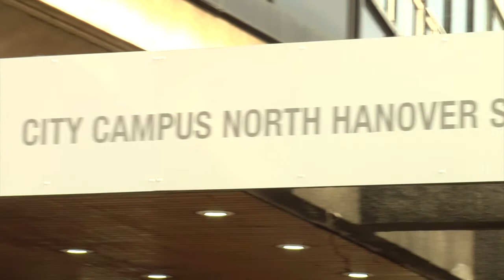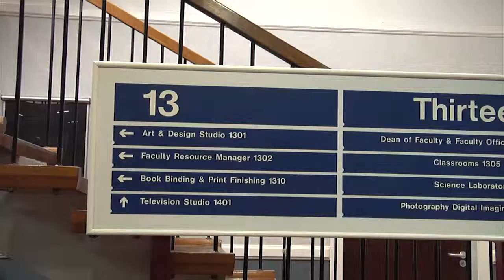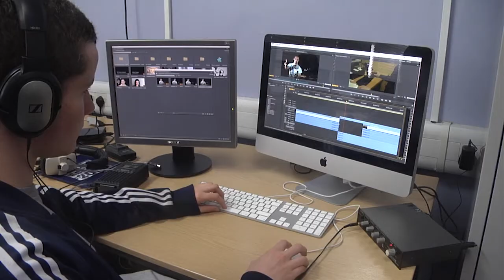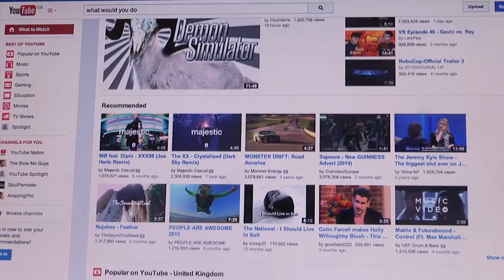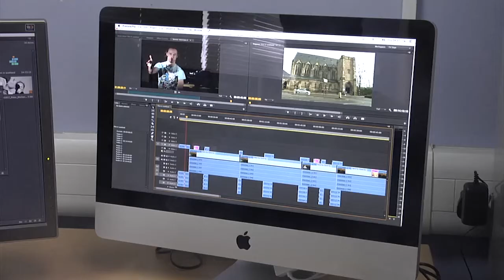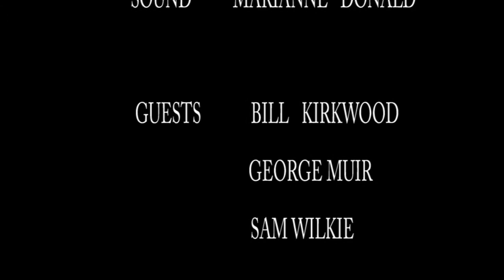City Of Glasgow College Television Production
College Documentary - Tv Production